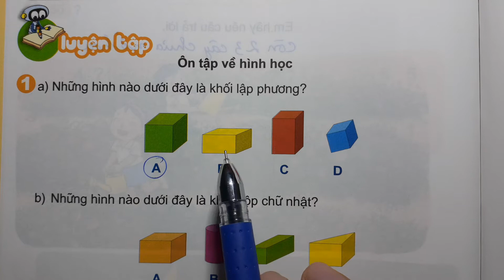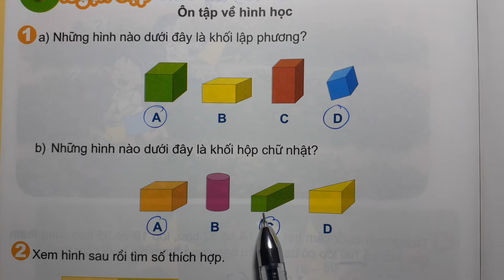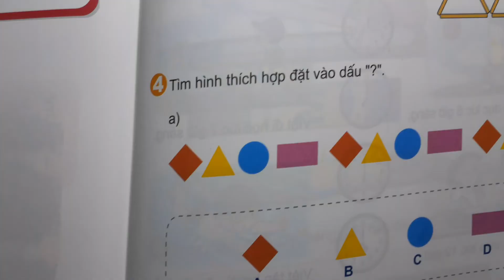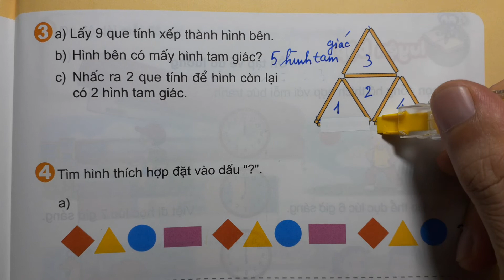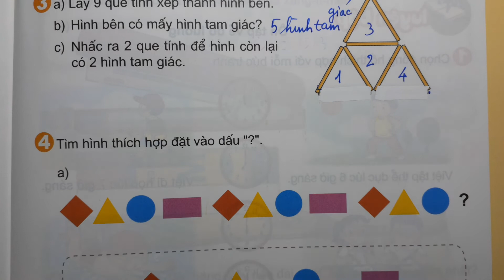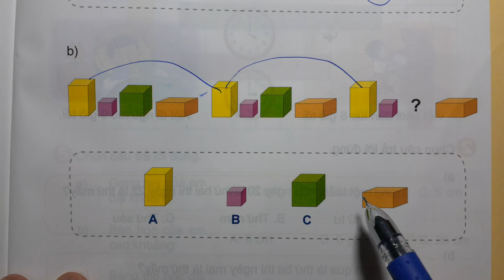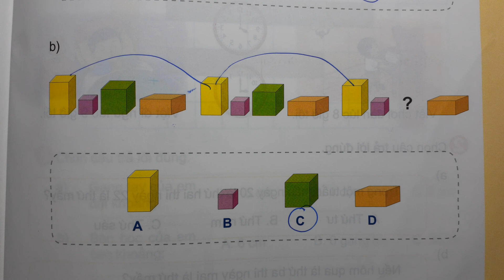TOÁN LỚP 1 KẾT NỐI TRI THỨC SGK Bài 40 Trang 100 - ÔN TẬP HÌNH HỌC VÀ ĐO LƯỜNG Thầy Nhựt TV